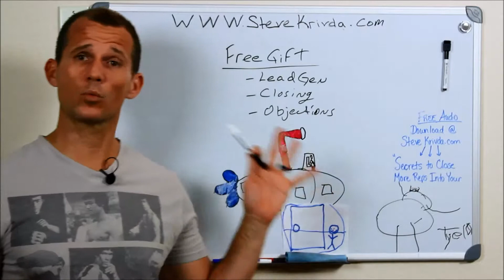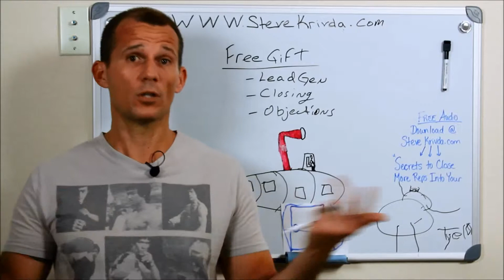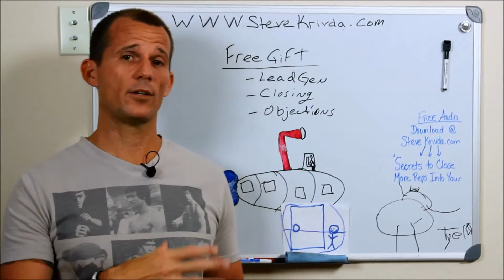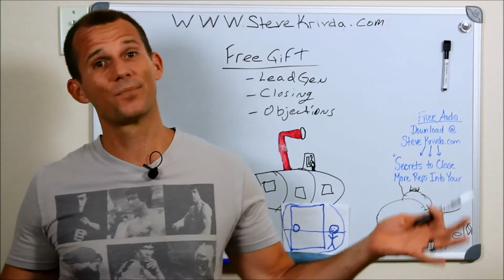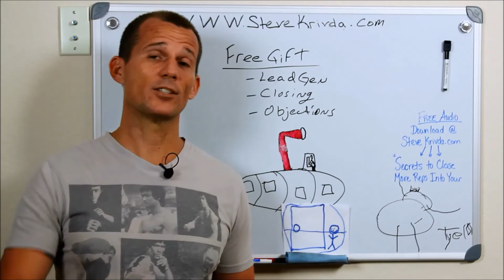Increase Your Video and Article Engagement With This One Tip